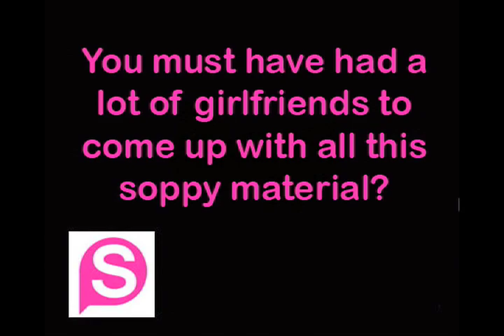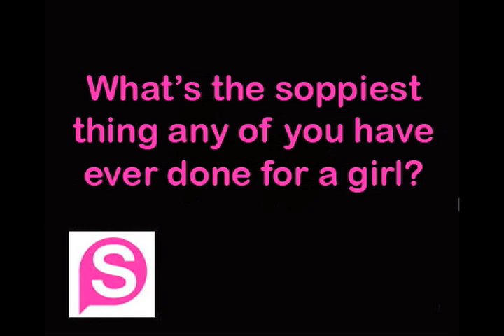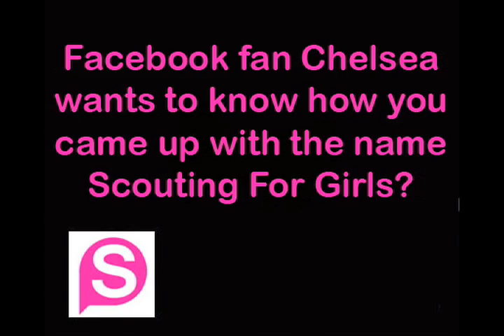Scouting For Girls chat to Sugarscape.com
We met Scouting For Girls to chat Jonas Brothers, Justin Bieber, Cheryl Cole, and their new single 'This Ain't A Love Song'.